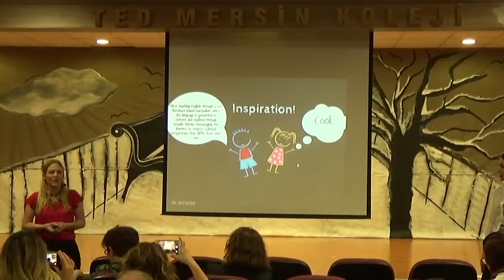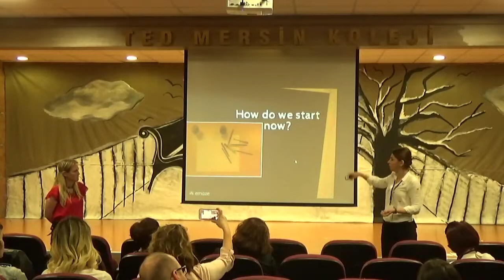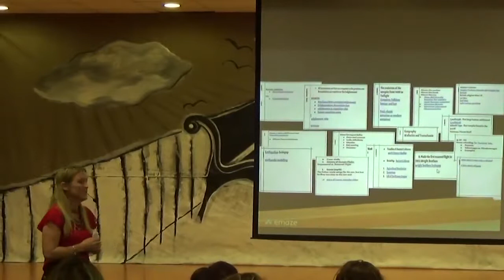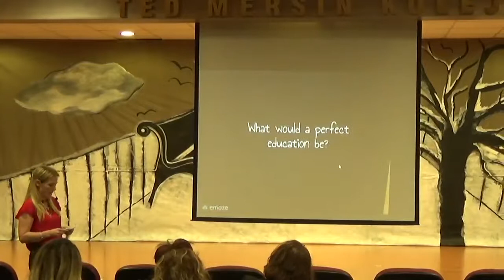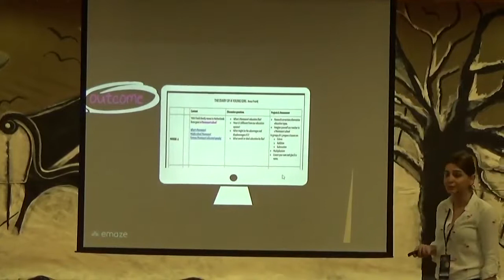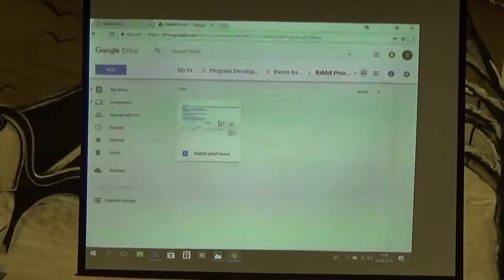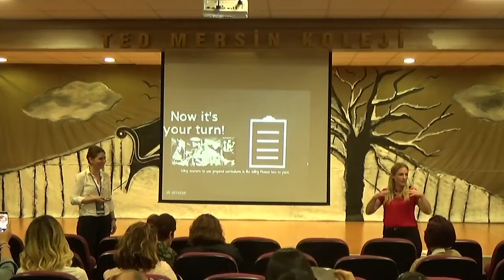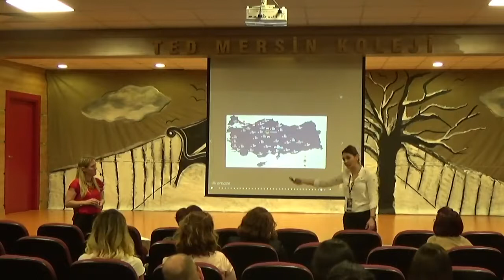X. TED ELT - Nalan Atabek and Sarah Yener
Nalan Atabek and Sarah Yener
Weaving a Tangled Web